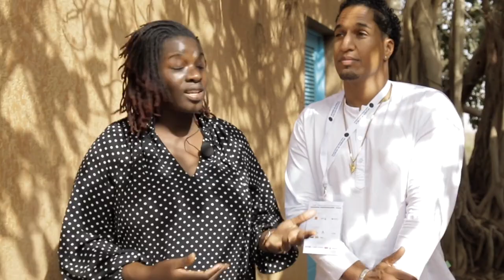Interview de Karelle Vignon et Olivier Vullierme - les meilleurs moments du sommet de Dakar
« Devenir entrepreneurs à Dakar nous a facilité les choses ! »

« Les Gourmandises de Karelle », blog francophone de cuisine prône une cuisine maison, facile, saine et équilibrée. En 2016, sa fondatrice, Karelle Vignon-Vullierme a été élue blogueuse de l’année. La même année, est a été lauréate du « Linguère Digital Challenge » le Prix Orange de l’entreprenariat numérique féminin. En 2017, elle a été élue par un jury de professionnels « Influenceur Food francophone » des Adicomdays. Originalité de sa démarche : son époux l’a rejoint pour développer ce qui est aujourd’hui une « entreprise à potentiel ».